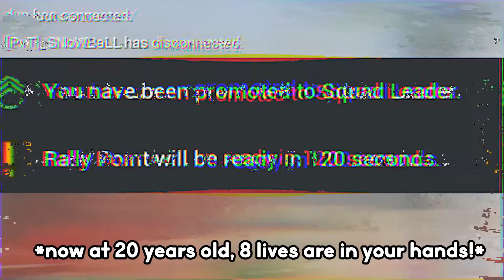Squad Gameplay - "A Deployment to Al Basrah" (Part Three)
With my squad surviving the assault on our HAB, we pushed back into the city and took vital objectives from the enemy.

I think I'm gonna make more Squad videos - they're pretty fun lol

I've got a behind the scenes and a page with all my borrowed assets and stuff in the works!